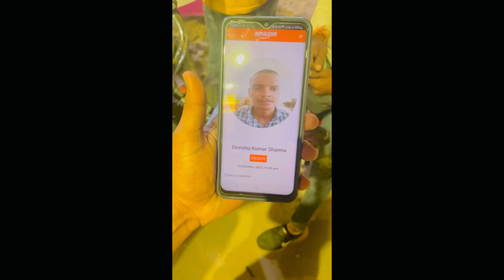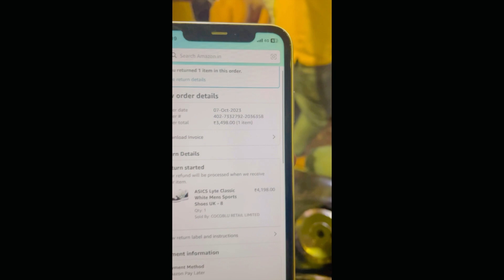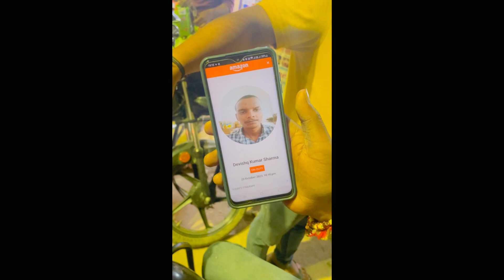Amazon Delivery Partner ne kiya